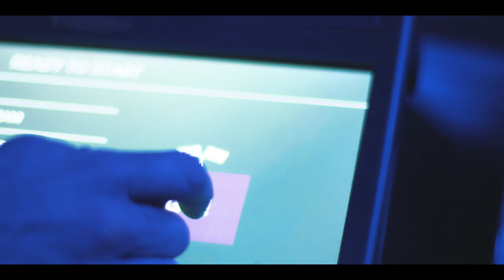Engine Room - UK - Skillrow studio format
The Engine Room studio is fully equipped with SKILLROW equipment, the solution created to get great results from your training.
Every class involves the use of this Technogym solution, able of improving anaerobic power, aerobic capacity and neuromuscular abilities.